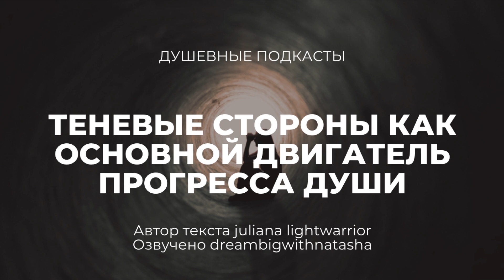Теневые стороны как основной двигатель прогресса души. Душевные подкасты